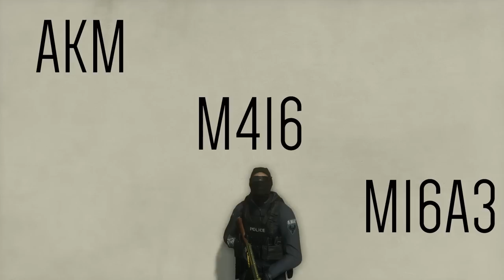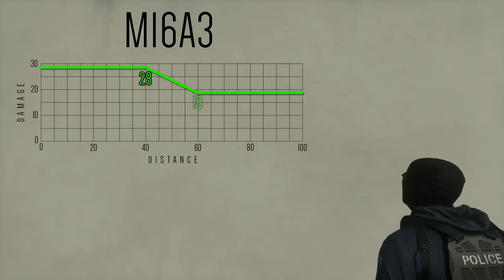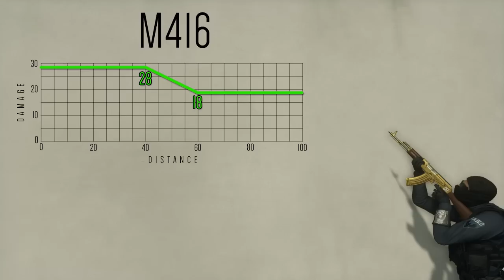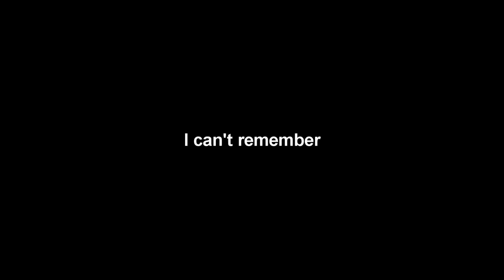ASSAULT RIFLE KING | Battlefield Hardline AR guide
Track Name: Excision & Pegboard Nerds - Bring The Madness